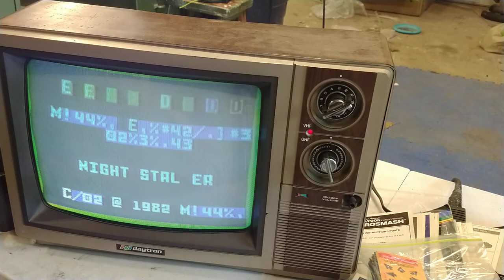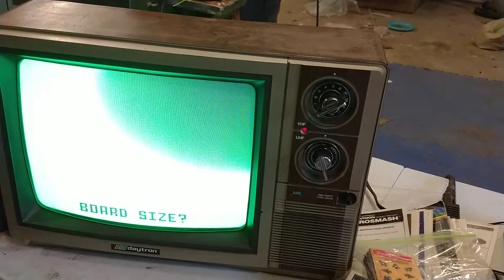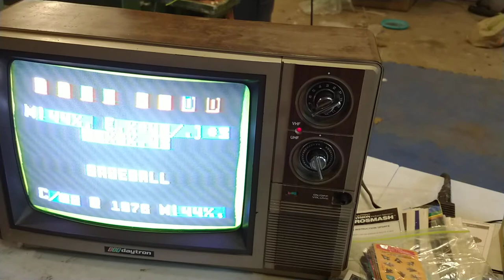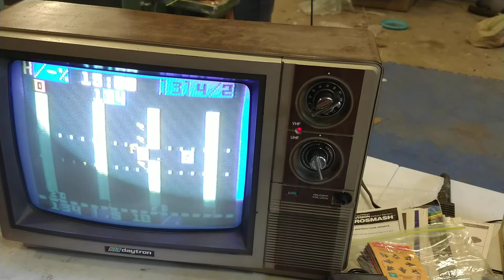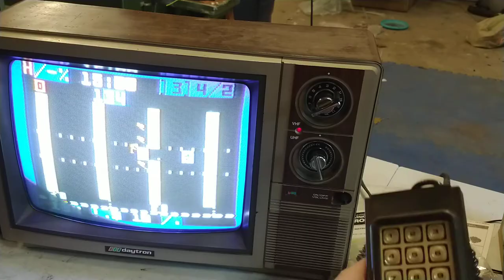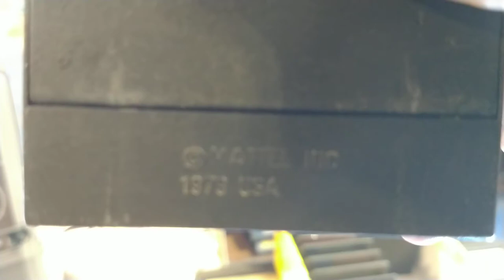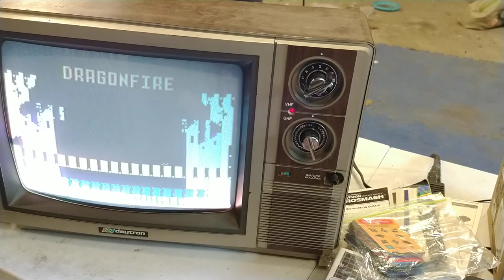Interesting errors with the broken Intellivision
We look at some games and the errors the broken intellivision is throwing. We also take a look at two seemingly the same cartridges.
Please visit my etsy shop and buy some stuff